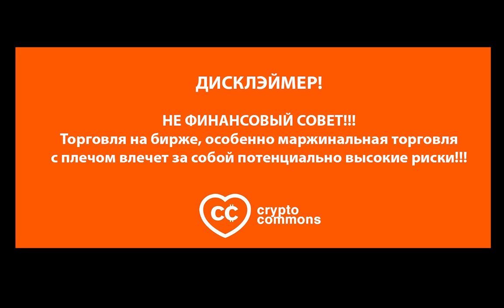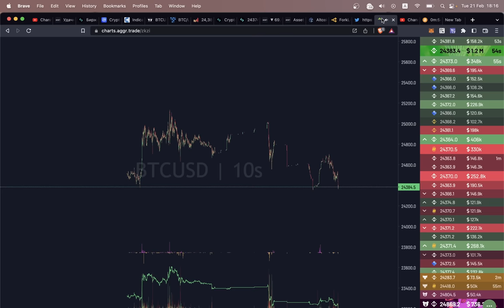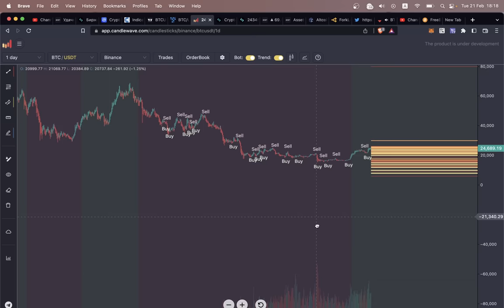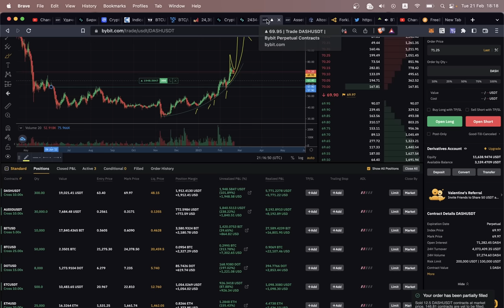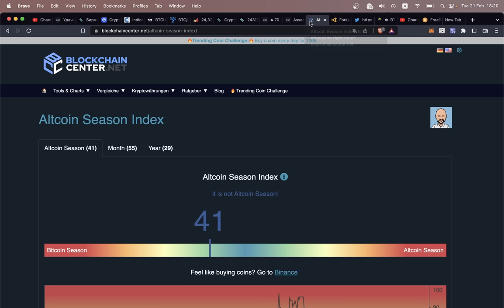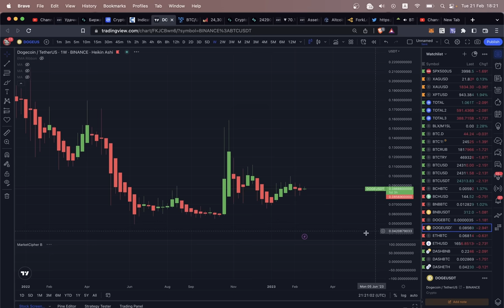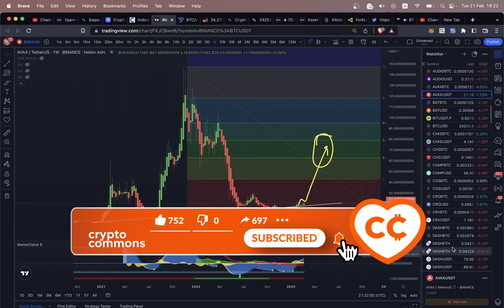БИТКОИН: ЛОКАЛЬНАЯ КОРРЕКЦИЯ, СЛАБЕЮЩИЙ ПРОДАВЕЦ... 🚀 [обзор крипто рынка]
BTC: 1JcJgpSHbrRwgnvLeteXNfNXxLgpDuxyMP
ETH: 0xC8b0CF755bec8155D371676D77A579D7E15fd7eD
DASH: XuhZGGGezSEqnDq5ETBkiMc4ARfS6UxQAi
LTC: LfGpGJjkcrgZV12VNnQdEx79uHgeHSS8oG